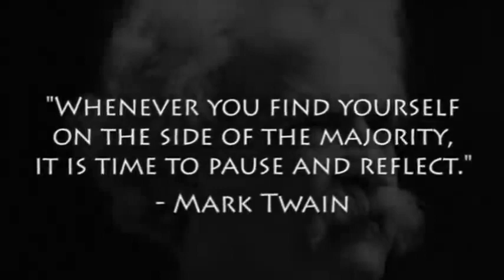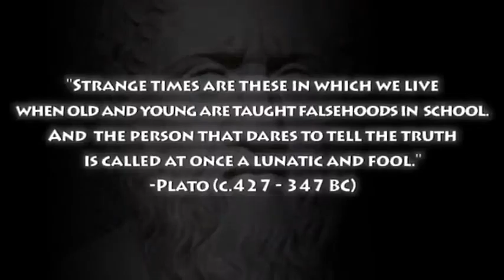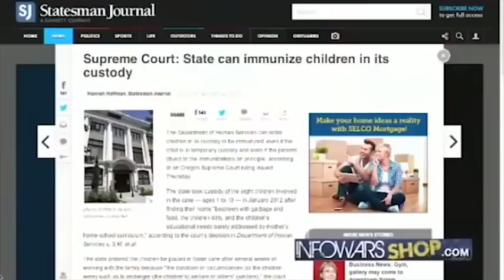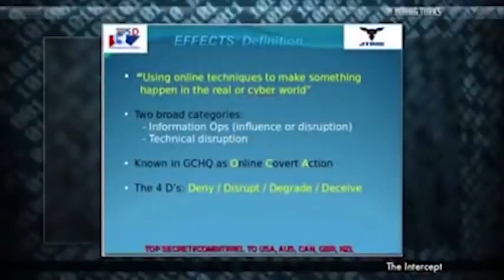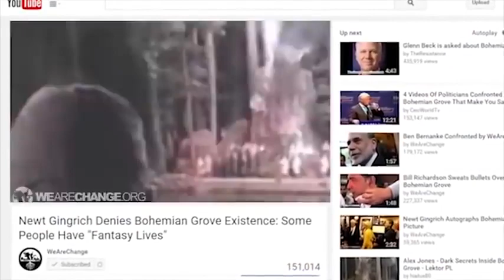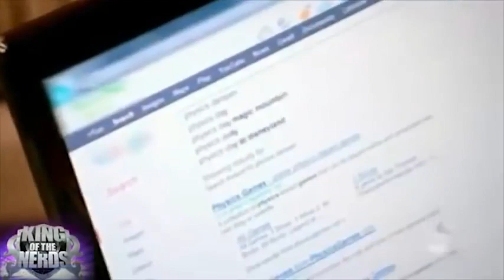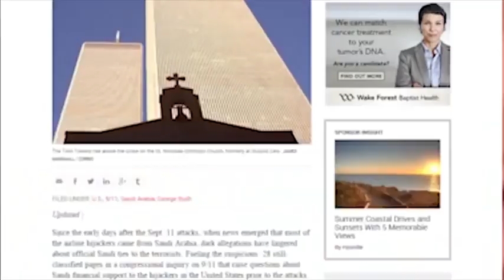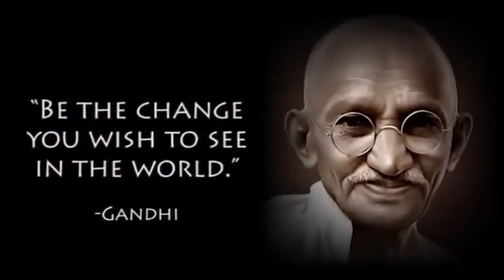The Conspiracy Theory Conspiracy: An Adam Green Film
With hundreds of news clips and declassified documents, this independent documentary film by Adam Green demonstrates the Mainstream Media’s propaganda campaign against conspiracy theories and the truth.